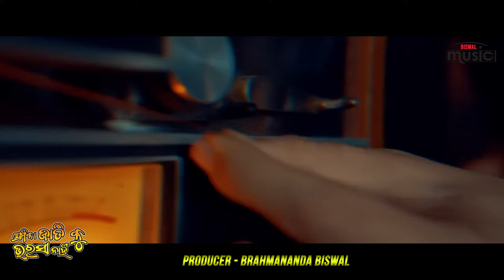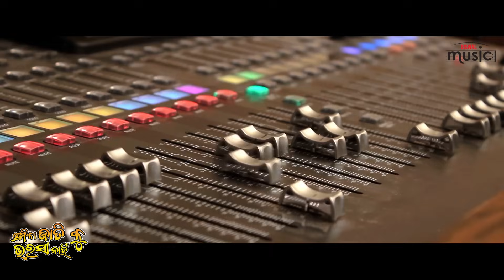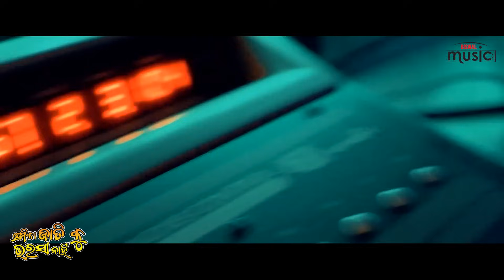Premika Jati Ku Bharasa Nahi | Humane Sagar | Odia New Sad Song | Biswal Music | Studio Version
Brahmananda  Biswal & Biswal Music Presents Premika Jati Ku Bharasa Nahi

🙏❤️"Song Credits"❤️🙏

💔Album/Film :  Premika Jati Ku Bharasa Nahi

💔 Song - Premika Jati Ku Bharasa Nahi

💔 Lyrics - Sitesh Patra

💔 Arrangement - Dilip Kumar

💔Banner :  Biswal Music

💔 Producer - Brahmananda Biswal

💔♪ Music Label - Biswal Music

💔 Rec & Mixing - Mrr Studio

💔 Making & Edit - Chiku

 💔Special Thanks - Apun , Ajaya , Himansu , Pullak

"BISWAL MUSIC" ପ୍ରସ୍ତୁତ ଏହି ଭିଡିଓଟି ଯଦି ଭଲଲାଗିଥାଏ ତେବେ ଏହି Video କୁ Like କରନ୍ତୁ, Share କରନ୍ତୁ, Comment କରନ୍ତୁ, ଆମ ସହ ଯୋଡିହେବା ପାଇଁ ଏବଂ ସବୁଦିନ ନୂଆ ନୂଆ video ର Notification ପାଇବାକୁ "BISWAL MUSIC" channel କୁ Subscribe କରନ୍ତୁ ଓ Bell ର Button ପ୍ରେସ୍ କରନ୍ତୁ I ଧନ୍ୟବାଦ୍ I

!!---ANTI-PIRACY WARNING---!! This is the Copyright content of "BISWAL MUSIC" . Any re-upload (Audio or Video) is strictly prohibited of this content. Legal action will be taken against those who violate the copyright of this content !